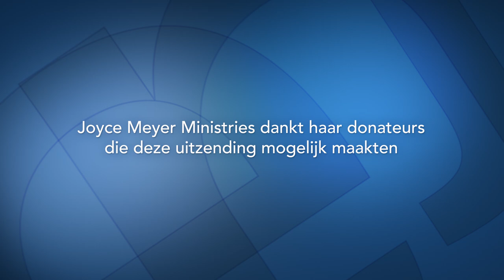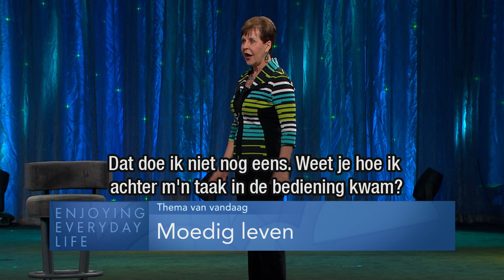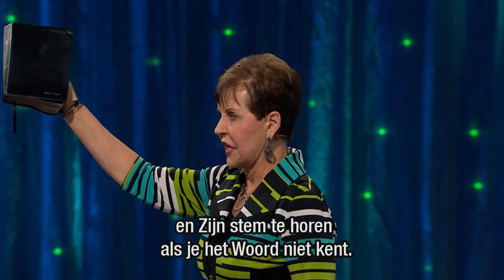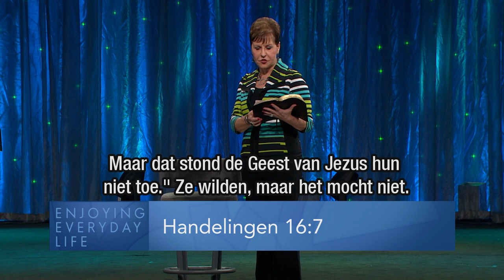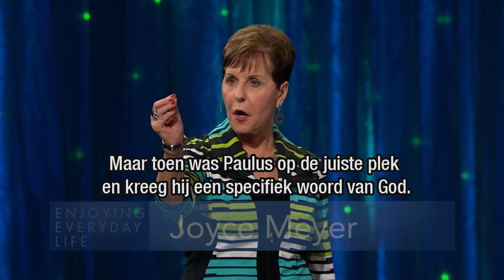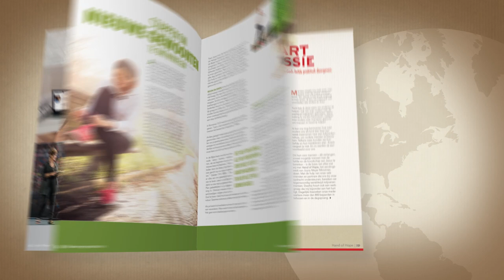Moedig leven – Joyce Meyer Nederlands – Met Jezus in je dagelijks leven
Wil je graag in staat zijn iets resoluut durven aan te pakken en stappen te zetten, maar je wordt tegengehouden door angst? Vandaag spreekt Joyce Meyer hoe je niet toegeeft aan elk gevoel wat bij je opkomt en hoe je Gods stem leert te verstaan.

00:00 Thema van vandaag: Moedig leven.
06:13 Jozua 1:2 (NBV)
06:36 Jozua 1:2 (HSV)
07:36 Jozua 1:2-3 (HSV)
Jozua 1:2
Jozua 1:3
08:28 Jeremia 29:11 (NBV)
11:20 Jozua 1:5 (NBV)
12:42 Jeremia 1:4-5 (NBV)
Jeremia 1:4
Jeremia 1:5
13:03 Jeremia 1:5 (NBV)
13:25  Jeremia 1:6-8 (NBV)
Jeremia 1:6
Jeremia 1:7
Jeremia 1:8
14:17 Jeremia 1:17 (NBV)
21:58 Handelingen 16:6 (NBV)
22:20 Handelingen 16:7 (NBV)
22:57 Handelingen 16:8-9  (NBV)
Handelingen 16:8
Handelingen 16:9